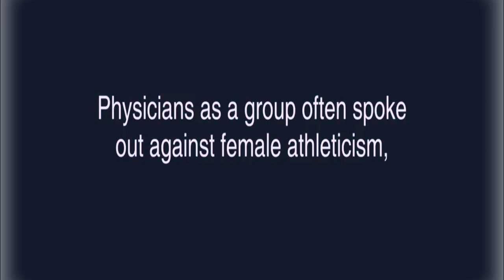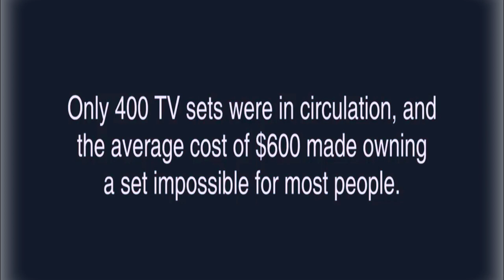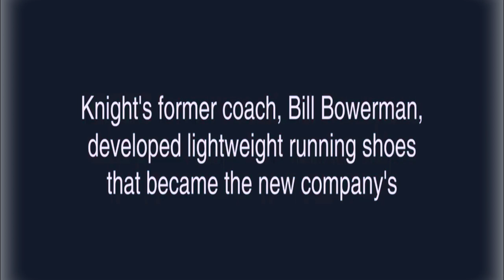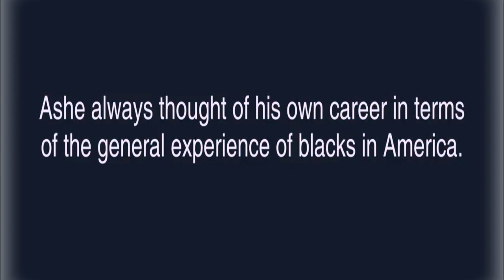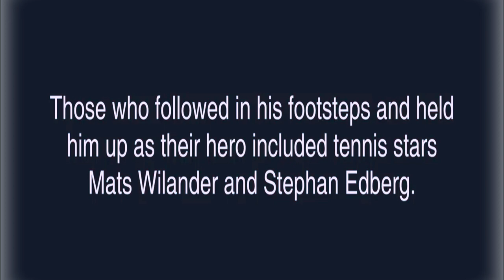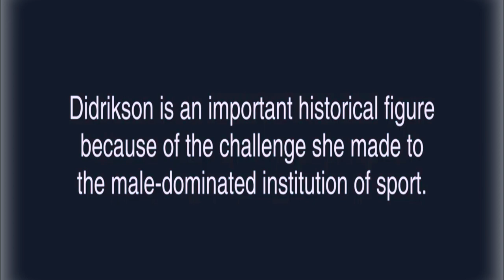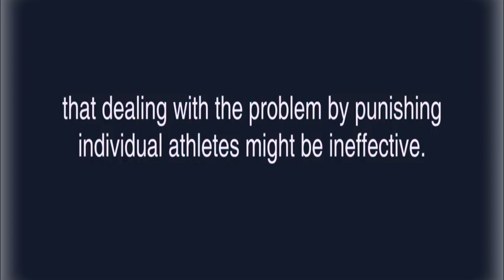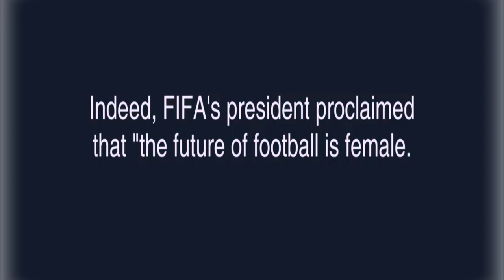How to leaning and listening english speaking for daily speaking skill